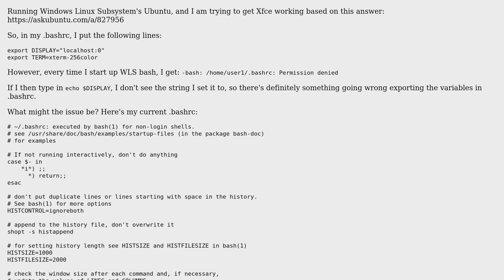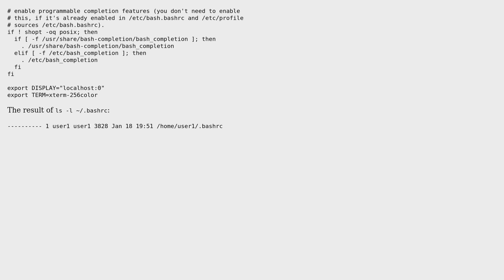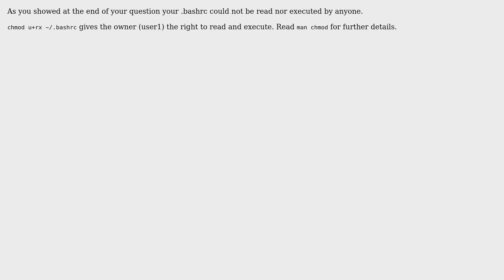/home/user1/.bashrc: Permission denied`?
After putting two lines to export variables in .bashrc, getting `-bash: /home/user1/.bashrc: Permission denied`?

With thanks & praise to God, and with thanks to the many people who have made this project possible! | Content (except music & images) licensed under cc by-sa 3.0 | Music | Images & others | With thanks to user user89 user muclux and the Stack Exchange Network Trademarks are property of their respective owners. You are responsible for your own actions.